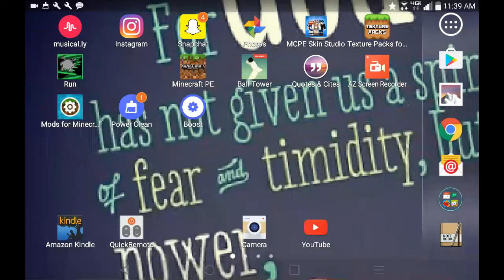Pet Palace dog fight to the death